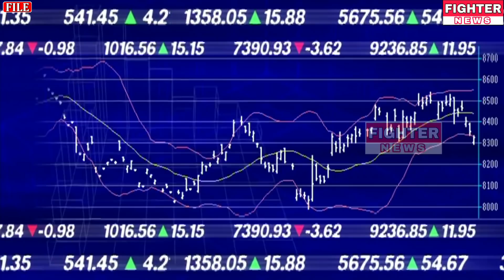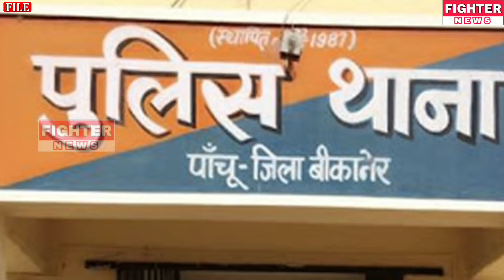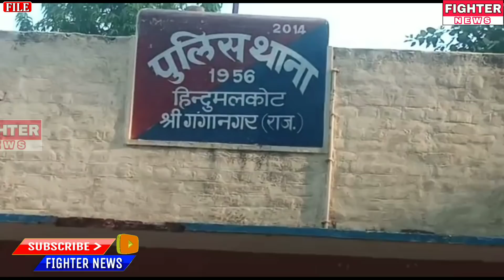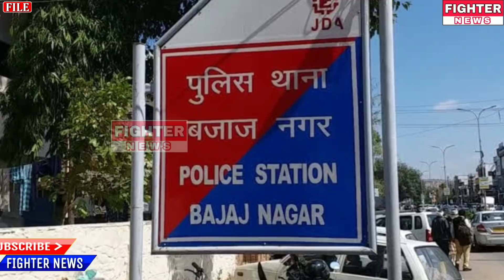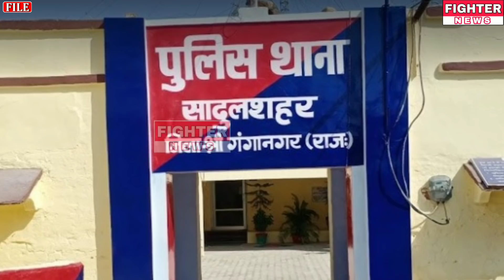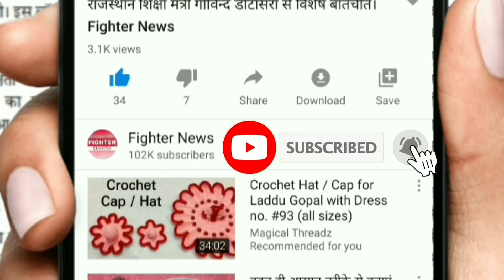15 फरवरी : राजस्थान-श्रीगंगानगर-हनुमानगढ़ : दोपहर 3:15 बजे की 15 बड़ी खबरे। Fighter News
Fighter News

About This Video :

15 फरवरी : राजस्थान-श्रीगंगानगर-हनुमानगढ़ : दोपहर 3:15 बजे की 15 बड़ी खबरे।